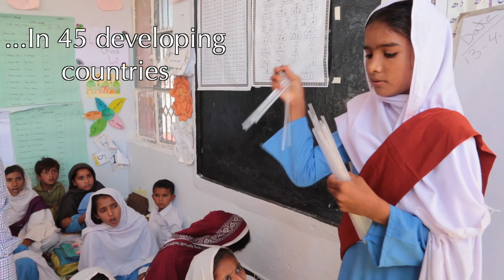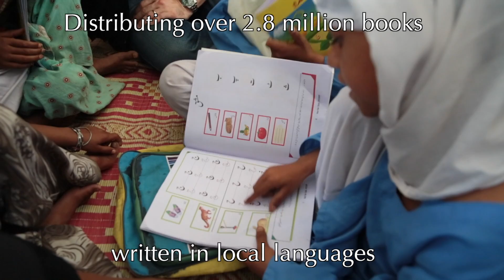Dubai Cares Achievements 2016